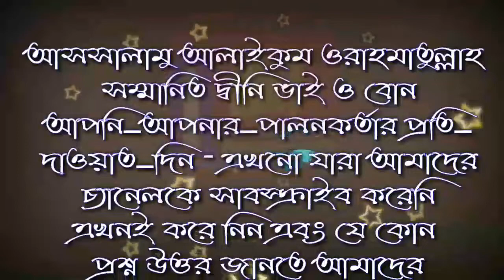কোন সময় মিথ্যা কথা বলা যাবে শাইখ জাহিদ আল মাদানী jagarpara islamic video al hadish জাগর পাড়া